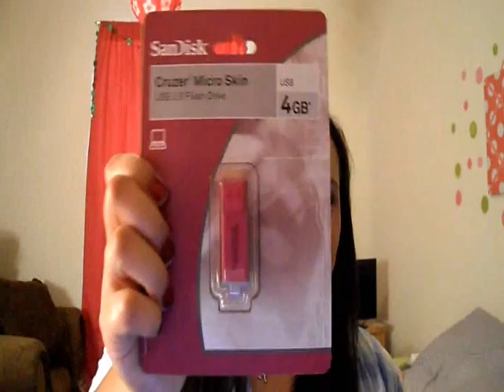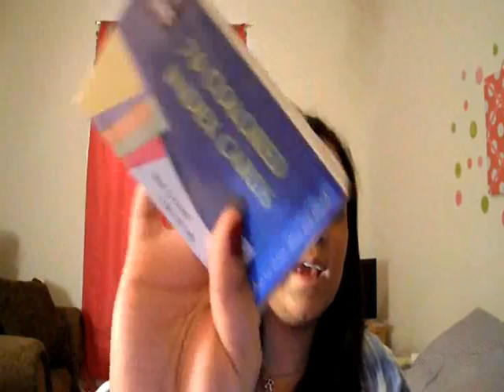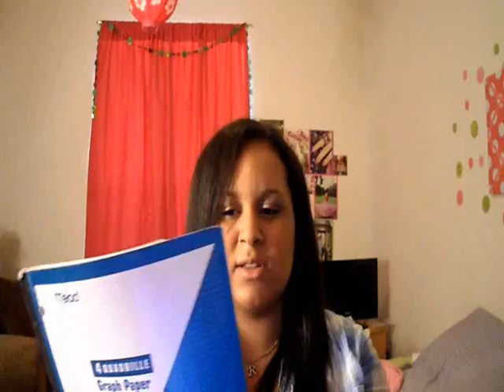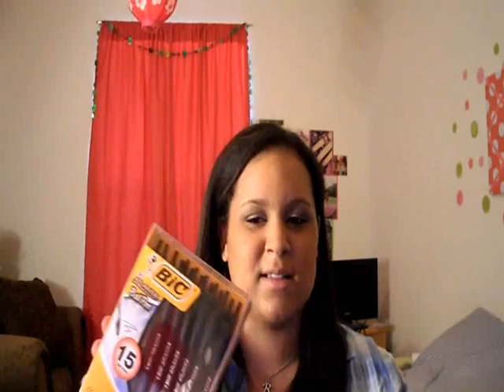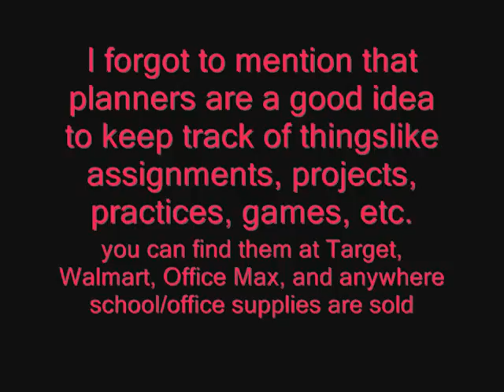School Supplies and Tips